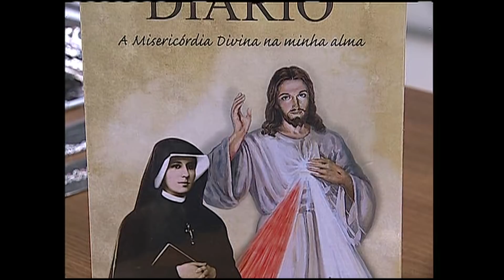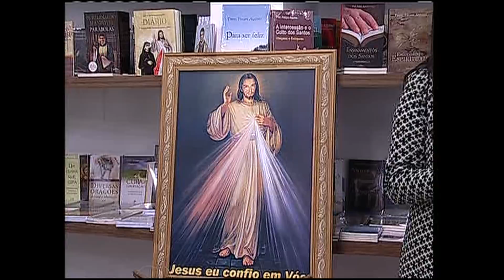Terço da Misericórdia - 20/06/18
Recitação do terço e veneração da paixão de Jesus, na hora em que morreu na cruz para nos salvar. As intenções do povo de Deus e a meditação de um trecho do diário de Santa Faustina. Terça, quarta e sexta, às 15h e, todos os dias, às 3h.